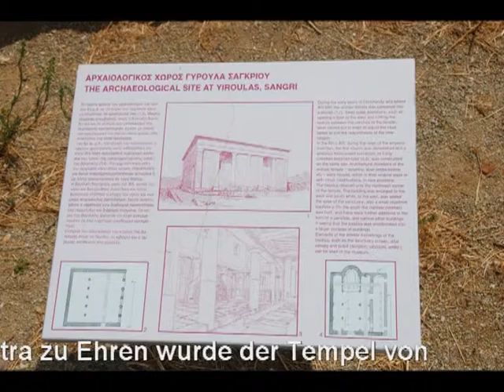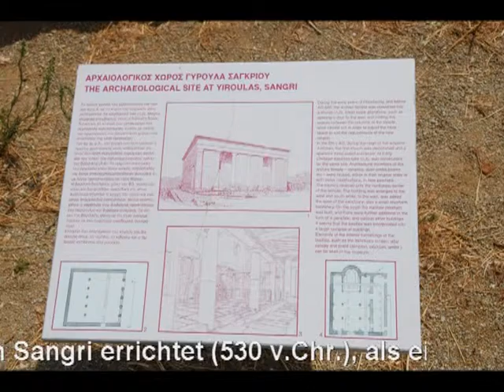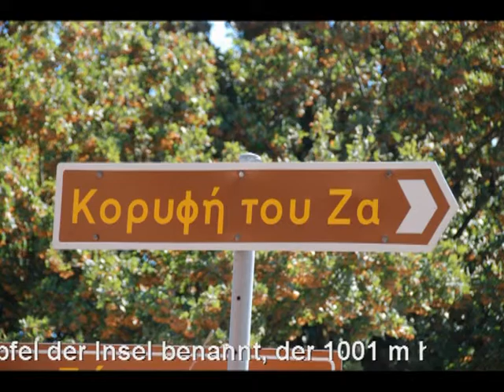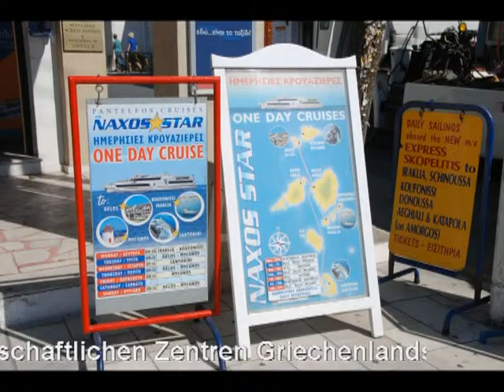Νάξος - Naxos 2008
Urlaub 2008 auf Naxos mit Ausflügen nach Delos, Mykonos, Tinos, Paros und Santorini.